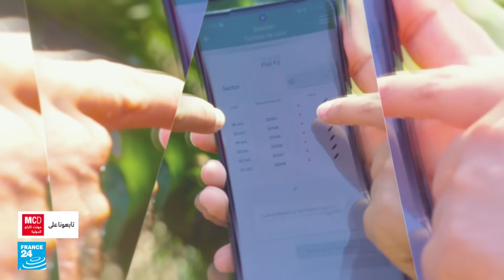الاسبوع الاقتصادي - France 24 x SOWIT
L'intervention de SOWIT à France24 au sujet du développement des technologies d'intelligence artificielle qui permettent aujourd'hui aux agriculteurs africains de tirer le meilleur de leurs parcelles.